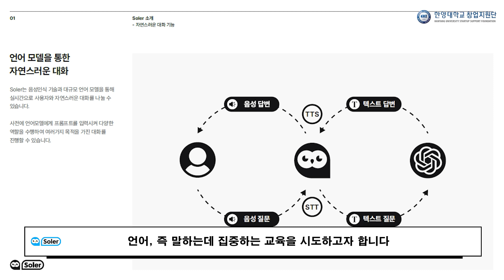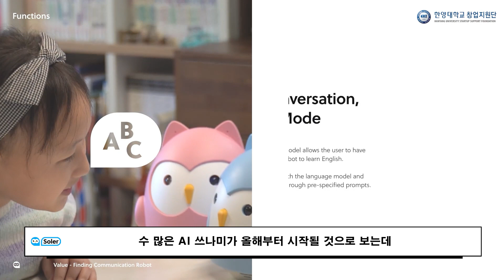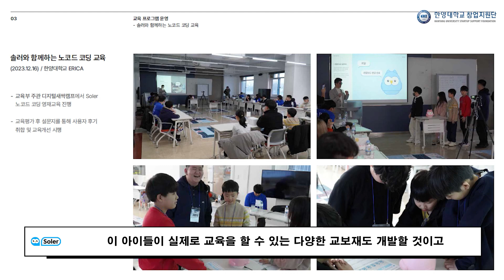키다리아저씨, 아이들의 비밀 대화 AI 친구 ‘솔러(Soler)’ 개발 (송지성 대표 인터뷰)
키다리아저씨, 아이들의 비밀 대화 AI 친구 ‘솔러(Soler)’ 개발
송지성 키다리아저씨 대표 “아이의 행태적 특성을 관찰하고 언어 분석 등을 통해 아이의 정체성 찾는 데 집중”

“키다리아저씨는 우리 아이들이 어떤 개성과 특성을 가지고 있는지 즉, 우리 아이의 정체성을 발견할 수 있도록 인공지능(AI)로봇과 함께 하는 교육 프로그램을 지속적으로 제안할 것이다.”

‘나만의 비밀 대화친구’라는 컨셉으로 AI로봇 ‘솔러(Soler)’를 개발한 키다리아저씨의 송지성 대표는 회사의 향후 비전에 대해서 이렇게 밝혔다. 송 대표는 이어 “키다리아저씨는 아이들의 정체성을 찾는 AI로봇을 개발하는 회사로 우리 아이들이 AI를 내편으로 만들어 디지털 시대의 주역이 될 수 있도록 함께하는 친구”라고 소개했다.

키다리아저씨가 이번에 개발한 솔러는 사용자와 자연스럽게 커뮤니케이션하는 AI 로봇이다. 아이들이 좋아할 만한 귀여운 디자인으로 만들어진 솔러는 언어모델과 음성인식 기술, 시각적 피드백을 통해 사용자와 다양한 대화를 유도한다.

여기까지는 최근 잇달아 출시되는 대화형 AI 기기들과 크게  다르지 않다. 그러나 이 제품이 다른 대화형 AI 기기와 다른 점은 단순히 대화를 하는 수준에 그치는 것이 아니라 대화중 수집한 사용자의 언어 데이터를 분석한다는 것이다. 또한 아이가 어떤 것에 관심이 있는지 그것을 계속 관하고 데이터화 하여 아이의 특성을 파악하는데 집중하는 점이다.

◆솔러, 아이들이 좋은 질문을 할 수 있는 능력(Question Based Learning) 배양에 중점

송지성 대표는 “솔러는 단계별로 첫 번째, 언어를 말하는데 집중하는 교육을 시도하고자 한다”면서 “솔러는 로봇과 함께 아이들의 말하는 습관, 행동, 그런 것을 개선함으로써 아이의 삶을 윤택하게 할 것이고 좋은 질문을 할 수 있는 능력을 키우는데 집중할 것”이라고 말했다.

이러한 언어습관을 돌아보는 언어사용 리포트 기능은 송지성 대표의 평소 교육 철학이 반영됐다. 송 대표는 “아이가 어떤 언어를 쓰느냐에 따라서 아이의 특성이 파악되기 때문에, 아이가 쓰는 언어를 파악하는데 집중해야 한다”고 강조해왔다. 특히 요즘 아이들은 혼자 있는 경우가 많기 때문에 비밀이야기를 할 수 있는 친구를 만들어주자는 의미에서 솔러가 개발됐고, 아이들이 혼자 있을 때 주로 말하는 언어 데이터를 분석할 수 있다.

키다리아저씨는 솔러를 통해 아이들의 성격과 사회활동을 개선하는데 도움을 줄 것으로 기대하고 있다. 솔러는 대규모 언어모델과 연결해 사용자와 일상적인 대화를 진행할 수 있을 뿐만 아니라 언어모델에게 역할을 부여해 영어회화 학습, 다이어리 작성, 미라클 모닝, 심리상담, 노코드 코딩 학습 등 특별한 목적을 가진 대화도 가능하다.

솔러는 수년 간의 연구와 검증으로 개발됐다고 회사 측은 설명했다. 송지성 대표는 교육자로서 ‘아이의 정체성을 어떻게 찾을 것인가’에 대해 수년간 연구해왔고, 아이들이 생활하는 방(Room)에 대해서 관심이 많았다고 말했다. 아이의 특성에 맞게 방이 꾸며져야 하는데 실상은 그렇지 못하다는 것이었고, 5년 전부터 로봇을 방에 놓고 아이의 정체성을 찾도록 돕고자 연구활동을 진행해왔다.

처음에는 단순히 아이들의 행동 패턴을 연구하는 로봇을 만들었던 것에서 시작했지만 지난해부터 챗GPT 등 생성AI와 대규모언어모델(LLM)기반의 다양한 솔루션이 나오면서 지금의 솔러를 만들 수 있게 됐다.

관련 특허로 디자인 도면 특허, 피드백 생성형AI 로봇시스템 기술특허, 메타버스 로딩AI 로봇시스템 기술 특허 등 3건을 출원했다. 한양대학교 교원창업기업인 키다리아저씨는 이런 기술력과 시장성을 외부에서도 검증받았다. 중소벤처기업부가 지원하고, 한양대학교가 주관하는 ‘2023년 창업중심대학(실험실특화)’에 선정돼 최근 좋은 평가를 받고 졸업했다.

◆솔러, 아이들의 정체성 찾아주는 AI 기기

송 대표는 솔러의 개발 목적을 아이의 특성을 찾고 아이의 정체성을 찾는 것이라고 강조했다. 그는 “이제 AI 시대가 본격화됨에 따라 아이들이 AI를 자신의 편으로 만들어야 하는데, 자신만의 비밀 대화 친구로 솔러를 활용할 수 있도록 할 것”이라고 말했다. 이를 통해 1차적으로 자연스러운 대화를 통해서 아이의 특성을 파악하고, 2차적으로는 아이가 어떤 것에 관심이 있는지 그것을 계속 관찰함으로써 아이의 특성을 파악하는데 집중할 예정이다.

송지성 대표는 “앞으로는 솔러(Soler)가 플랫폼이 돼서 이것을 기반으로 아이의 정체성을 찾는 콘텐츠와 다양한 교보재를 개발하여 실제 교육도 실시할 것”이라며 “더 나아가 아이들이 자신의 방, 가구, 장난감, 교보재 등 모든 것에서 자신의 개성을 찾을 수 있도록 돕는 역할을 할 것”이라고 말했다.